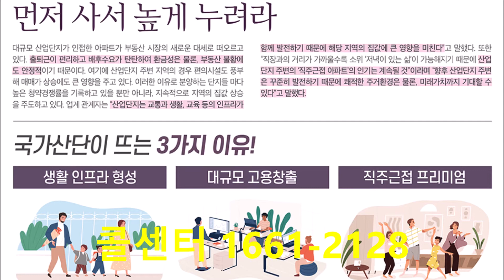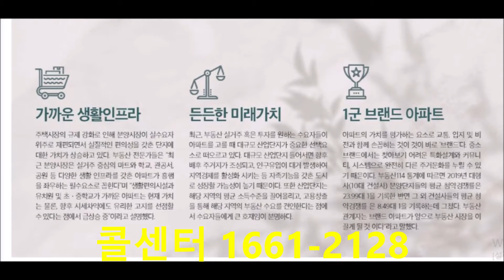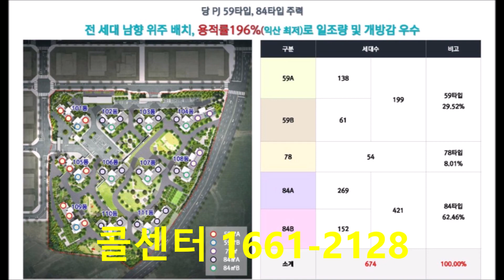비규제지역익산푸르지오 1661-2128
익산푸르지오 잔여세대